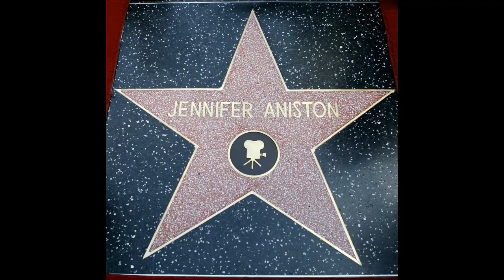Jennifer Aniston Mega SlideShow